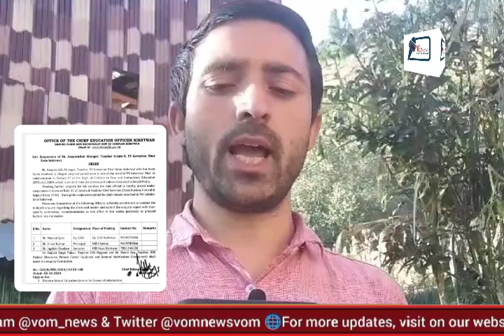Govt School Teacher Suspended in Kishtwar